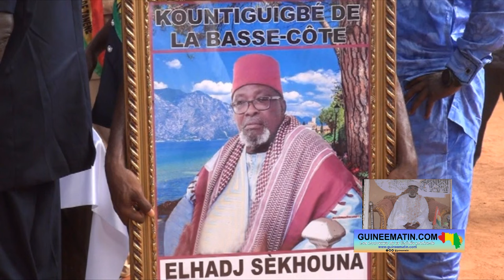Obsèques d'Elhadj Sékhouna Soumah à Tanènè: des imams et notables de la Basse Guinée témoignent